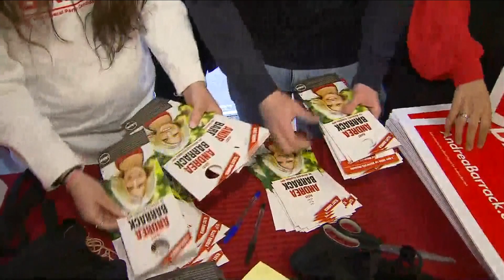What to expect on the campaign trail?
A panel of strategist share their thoughts about what Ontarians can expect to see as the parties hit the campaign trail Wednesday.